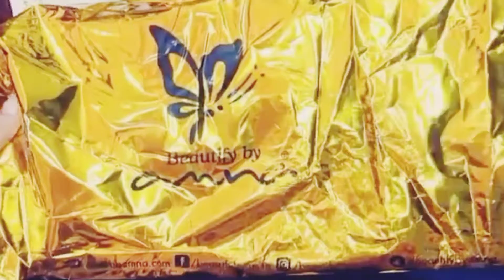Beautify By Amna Products Full Honest Review/ BBA Skin Care/ hair Care/ Glow Serum/ Primer/ Belnder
Beauty by Anma
beauty by Suleman